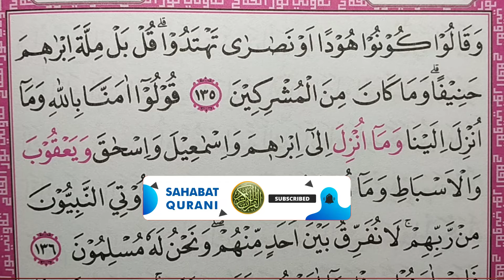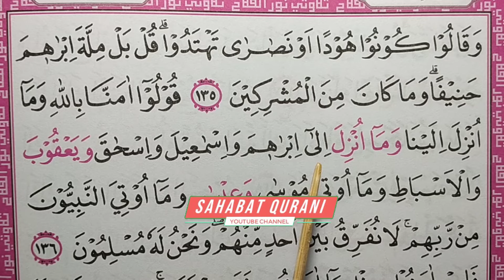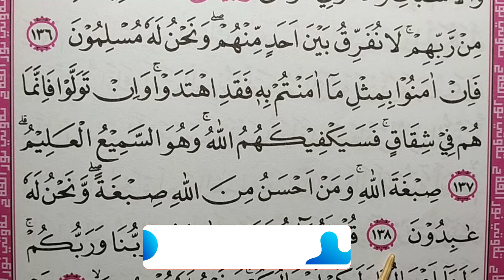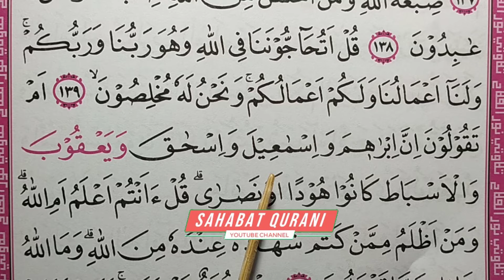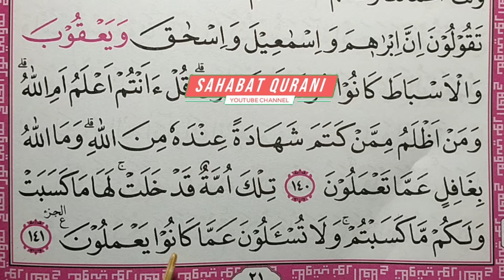TADARUS ALQURAN MERDU - Belajar Membaca Al Quran | Surat Al Baqarah Ayat 135-141 | Metode Ummi Juz 1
Belajar Membaca Al Quran | Surat Al Baqarah Ayat 135-141 | Metode Ummi Juz 1 :: TADARUS ALQURAN MERDU

Alhamdulillah.. Kita sudah sampai di akhir juz 1 dalam tema belajar membaca al quran dan belajar mengaji al quran ini. InsyaAllah besok kita akan melewati surat al baqarah ayat 134-141 ini. Tetap bersama metode ummi. Stay tune di chanel sahabat qurani ya..

MUROTTAL METODE UMMI LENGKAP :
1. Murottal Juz Amma/Juz 1
2. Murottal Juz Amma/Juz 2
3. Murottal Juz Amma/Juz 3